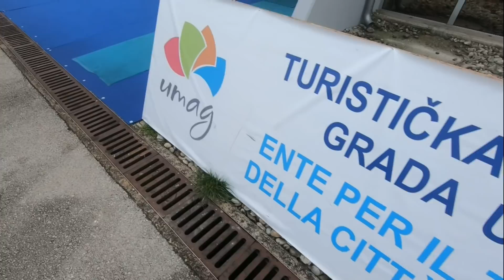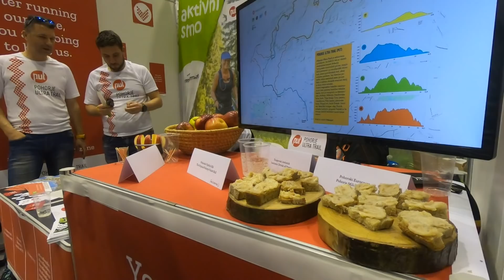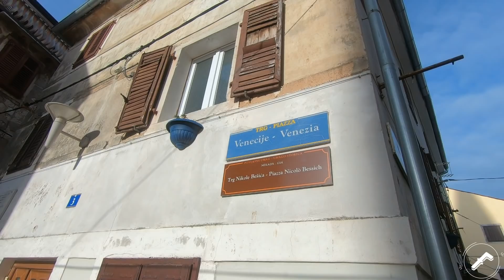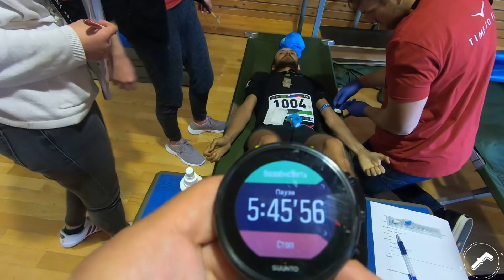Бегом через Хорватию. Гид по трейлам #2 100 Miles of Istria Ultra-Trail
Хорватия. У каждого свои ассоциации с названием этой страны. Адриатическое море, футбол, гастрономический рай для туризма. Это всё? Ничуть! Именно в Хорватии каждый год в середине апреля собирается несколько тысяч слегка помешанных на беге людей, готовых пересечь живописный полуостров Истрия и погреться на солнышке. Но не всегда все идет по плану. Этот выпуск о забеге 100 Miles of Istria
и его участниках, в том числе из России! Спойлер - наши в призах ;)

Об авторе - Александр Ивакин, редактор сайта mountain-race.ru, трейлраннер, финишер десятков культовых трейлов России и Мира, победитель и призер отечественных забегов, автор популярных статей и лекций о трейлраннинге, амбассадор Salomon  .